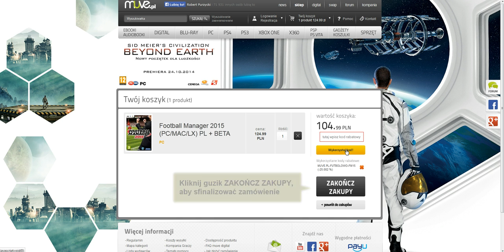Kup grę Football Manager 2015 ze zniżką dla użytkowników Futbolowo.pl!